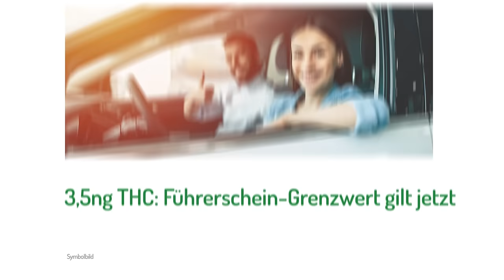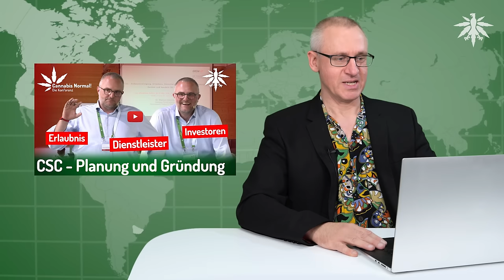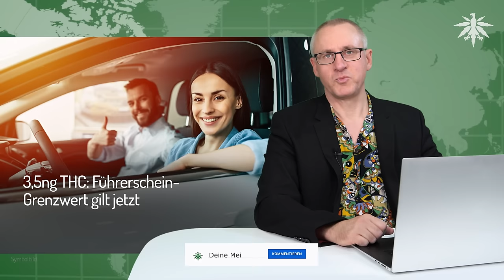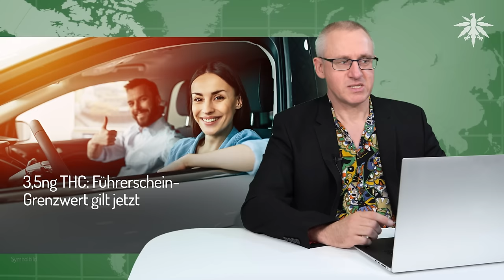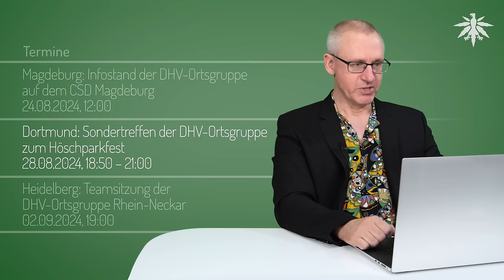3,5ng THC-Grenzwert gilt jetzt | DHV News # 433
0:00 Intro
0:27 Neue CaNoKo Videos
1:40 DHV Fake-Accounts
3:29 3,5ng THC: Führerschein-Grenzwert gilt jetzt
11:57 Erste Genehmigung für Anbauverein in MeckPom
12:54 Wahlanalysen Sachsen & Thüringen
17:00 Unglaublich: Berlin einigt sich auf zuständige Behörde
19:10 Marokko begnadigt fast 5.000 Hanfbauern
20:35 Halbe Milliarde Umsatz mit legalem Cannabis in New York
21:48 Termine

*DHV-Diamantsponsoren*

Seeds24.at

*Vorbemerkungen*

Wenn ihr Fake-DHV-Accounts findet, meldet sie bitte bei der jeweiligen Plattform und schickt uns einen Hinweis an . Beispiel von TikTok Telegram

*3,5ng THC: Führerschein-Grenzwert gilt jetzt*

tagesschau.de, 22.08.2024: Ab heute gelten neue Regeln zu Cannabis am Steuer

Welt, 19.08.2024: Steinmeier unterzeichnet Gesetz zu Cannabis am Steuer

MDR, 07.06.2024: Toxikologe: Cannabis-Grenzwert für Straßenverkehr zu niedrig [Interview Fabian Steinmetz]

Radio Eins, 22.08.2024: Neue Regeln Wie sinnvoll sind THC-Grenzwerte beim Autofahren? [Interview Georg Wurth]

Berliner Kurier, 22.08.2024: Ab sofort kann man bekifft Auto fahren – bis zu DIESER Grenze!

GdP, 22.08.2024: Die GdP sieht ihre Warnungen zur Cannabis-Legalisierung bestätigt. Der neue THC-Grenzwert von 3,5 ng ist schwer kontrollierbar & bindet Personal.

GdP, 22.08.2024: Poitz: Hohe Belastung und ein nicht kontrollierbarer Grenzwert

*Erste Genehmigung für Anbauverein in MeckPom*

soChill Green Cannabis Club Greifswald e.V., 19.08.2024: Anbaulizenz erhalten

*Wahlanalysen Sachsen & Thüringen*

*Unglaublich: Berlin einigt sich auf zuständige Behörde*

*Marokko begnadigt fast 5.000 Hanfbauern*

FAZ, 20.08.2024: „Neue Strategie“: Marokkos König begnadigt fast 5000 Cannabis-Bauern

*Halbe Milliarde Umsatz mit legalem Cannabis in New York*

nypost.com, 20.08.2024: legal weed sales surpass $500M thanks to rogue-shop crackdown

*Termine*